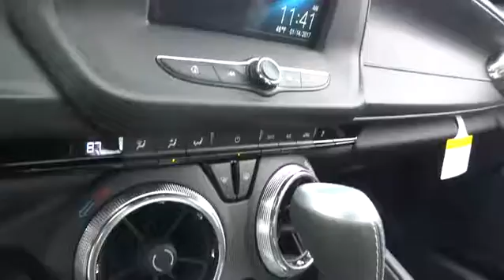2017 Chevrolet Camaro Durham, Chapel Hill, Raleigh, Cary, Apex, NC 180025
2017 Chevrolet Camaro
2017 Chevrolet Camaro 2dr Cpe LT w/1LT - Stock#: 180025 - VIN#: 1G1FB1RX5H0180025

409 S Roxboro St.

SILVER ICE METALLIC exterior and JET BLACK interior, LT trim. Back-Up Camera, Turbo Charged Engine, Onboard Communications System, Satellite Radio, SPOILER, DECKLID-MOUNTED LIP SPOILER, RS PACKAGE. EPA 31 MPG Hwy/22 MPG City! CLICK ME! KEY FEATURES INCLUDE: Back-Up Camera, Satellite Radio, Onboard Communications System Remote Trunk Release, Keyless Entry, Electronic Stability Control, Bucket Seats, Brake Assist. OPTION PACKAGES: RS PACKAGE includes (RQ9) 20 5-split spoke premium Gray-painted, machined-face aluminum wheels, (T4F) high intensity discharge headlamps, LED taillamps, RS-specific grilles and (D80) decklid-mounted lip spoiler, ENGINE, 2.0L TURBO, 4-CYLINDER, SIDI, VVT (275 hp [205 kW] @ 5600 rpm, 295 lb-ft of torque [398.3 N-m] @ 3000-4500 rpm) (STD), TRANSMISSION, 8-SPEED AUTOMATIC includes transmission oil cooler and (BTV) remote vehicle starter system (When ordered with (LGX) 3.6L V6 engine, also includes Active Fuel Management. (STD), LT PREFERRED EQUIPMENT GROUP includes Standard Equipment, AUDIO SYSTEM, CHEVROLET MYLINK RADIO WITH 7 DIAGONAL COLOR TOUCH-SCREEN, AM/FM STEREO WITH SEEK-AND-SCAN AND DIGITAL CLOCK includes Bluetooth streaming audio for music and select phones; featuring Android Auto and Apple CarPlay capability for compatible phone (STD), REMOTE VEHICLE STARTER SYSTEM, SPOILER, DECKLID-MOUNTED LIP SPOILER, REAR AXLE, 3.27 RATIO. Chevrolet LT with SILVER ICE METALLIC exterior and JET BLACK interior features a 4 Cylinder Engine with 275 HP at 5600 RPM*. EXPERTS CONCLUDE: Great Gas Mileage: 31 MPG Hwy. WHO WE ARE: This dealership is a member of the Hendrick Automotive Group Horsepower calculations based on trim engine configuration. Fuel economy calculations based on original manufacturer data for trim engine configuration. Please confirm the accuracy of the included equipment by calling us prior to purchase.